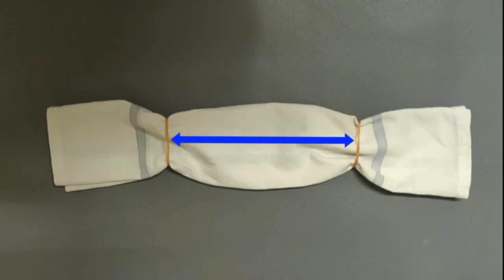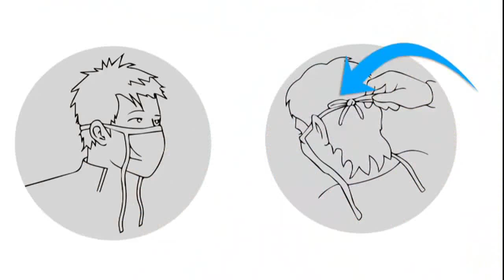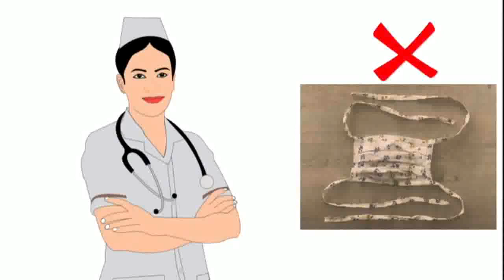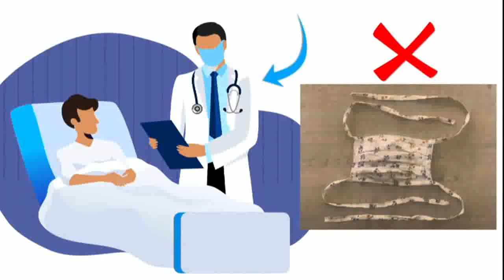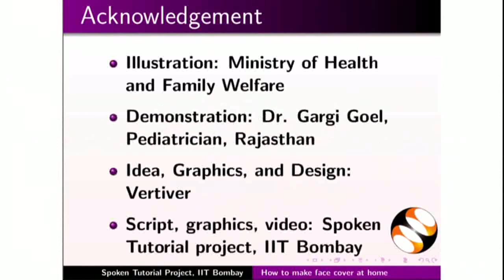Assamese- Making a protective face cover at home